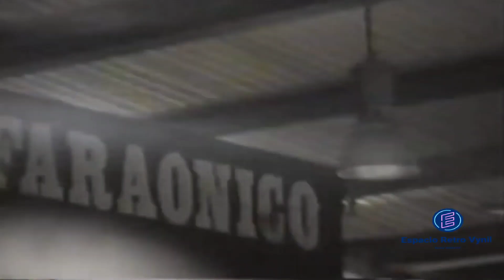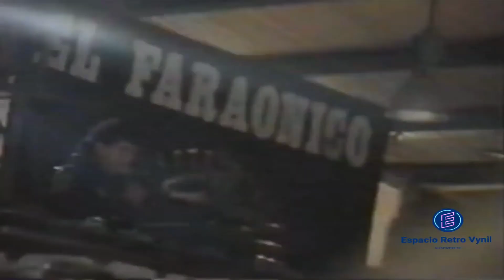Tony Barrera/Polymarchs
créditos;
Espacio Retro vynil